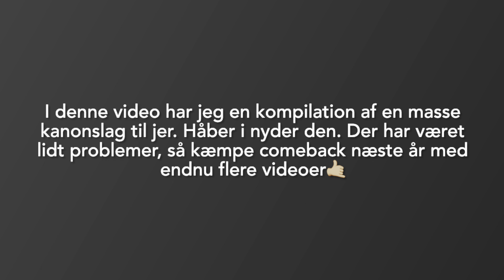Kanonslag Sjov 2023 - (Køkkenruller, FP3, Tiger Boom osv...)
Hey alle sammen im back (ish),

I denne video har jeg lidt forskellige videoer med en masse forskellige knald.
Håber i nyder den!

Pas på fingrende derude;)
Godt nytår!!

Videomateriale indeholder optagelser af fyrværkeri, som er affyret/lavet af en tredjepart.

Formålet med denne video er udelukkende dokumentation af forskellige typer fyrværkeri.

Jeg opfordrer alle seere til at udvise ansvarlighed og overholde loven.